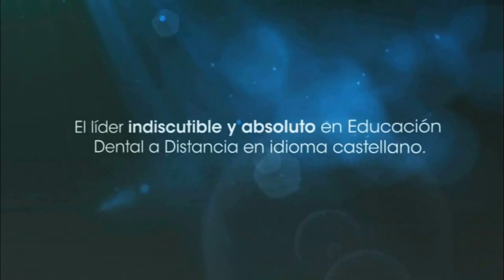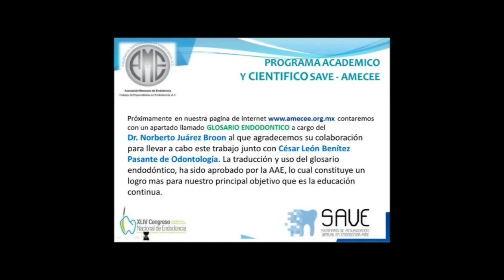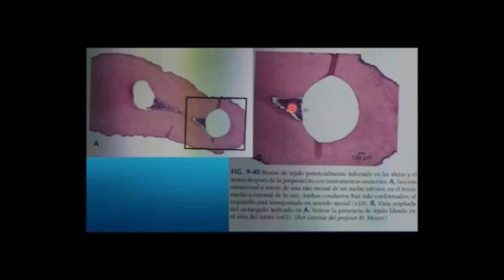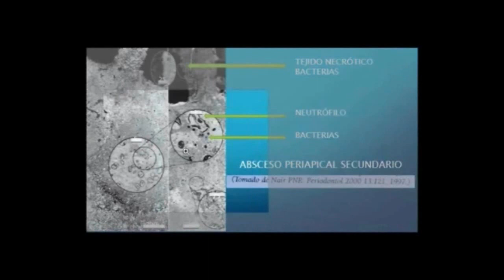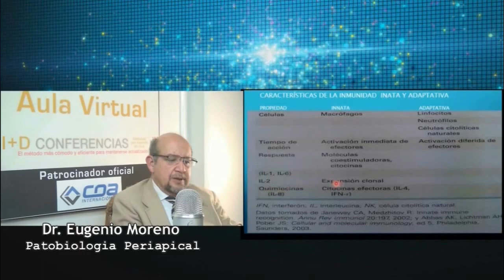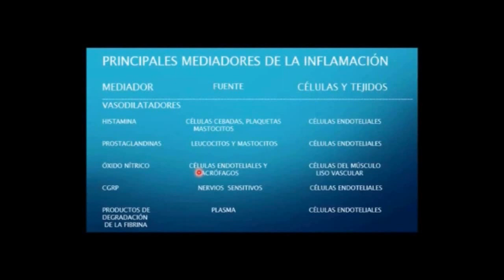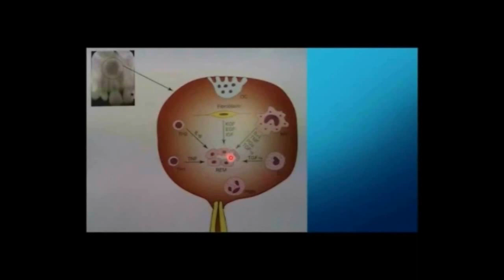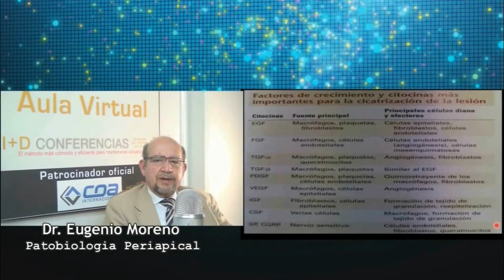267 SAVE 17 de AME | Dr. Eugenio Moreno | Patobiología Periapical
Grabación de la Conferencia gratuita por internet dictada en vivo el jueves 8 de enero 2015, por el Dr. Eugenio Moreno
Asociación Invitada: AME - Asociación Mexicana de Endodoncia